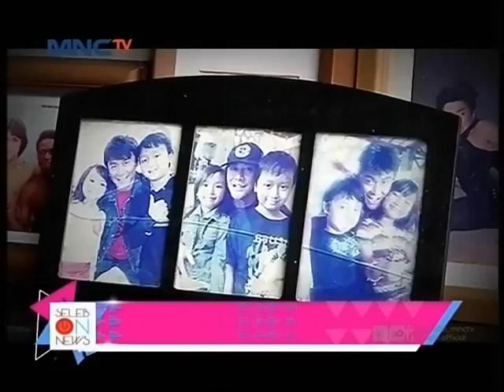Willy Dozan Tambah Momongan - Seleb On News (25/1)